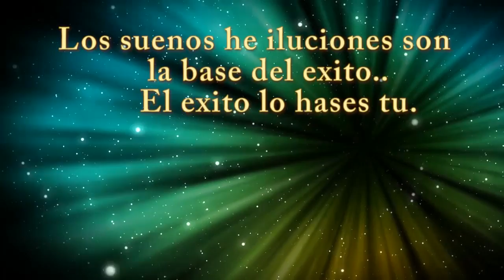CENA DE GALA CHEMA´S CATERING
EVENTO FILMADO EN
PETALUMA CA,